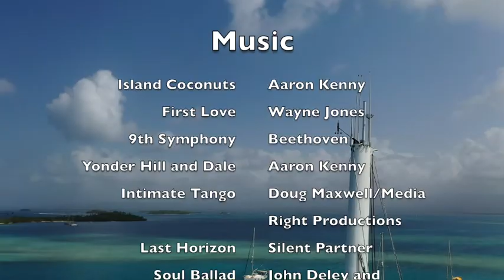Neel 51 Trimaran SAN San Blas Islands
Panama - San Blas Islands - turquoise waters and beautiful islands - come dream with us .
Die San Blas Inseln in Panama - türkises Wasser und traumhafte Inseln .